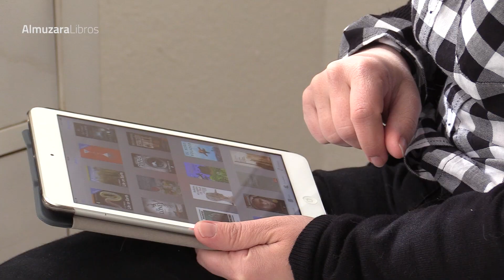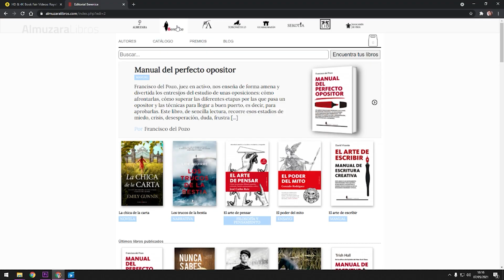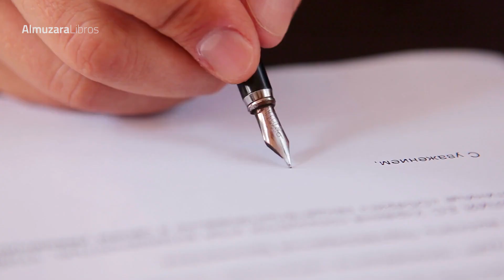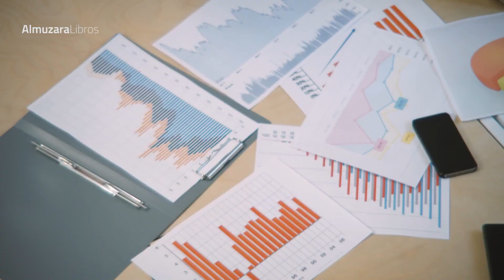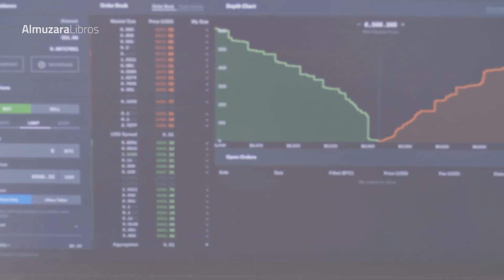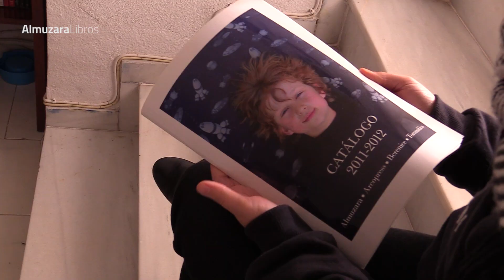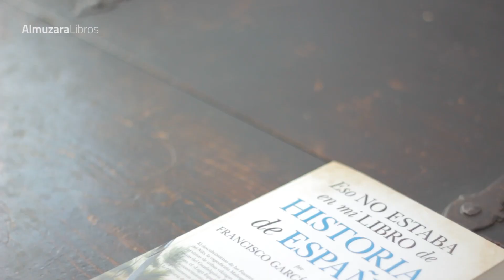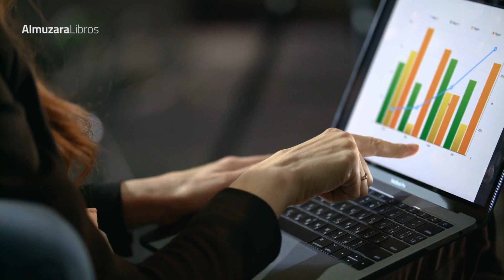La distribución del libro. La figura del distribuidor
La idea romántica asocia al editor con la búsqueda de talentos literarios y del tesoro oculto en algún manuscrito inédito. Y, sin duda alguna, estas son funciones básicas en la tarea del editor. Pero una editorial es también una empresa comercial que precisa que los libros que publica puedan llegar hasta el lector, normalmente a través de las librerías. Y, esta función, del todo imprescindible, se llama distribución y vamos a conocerla.